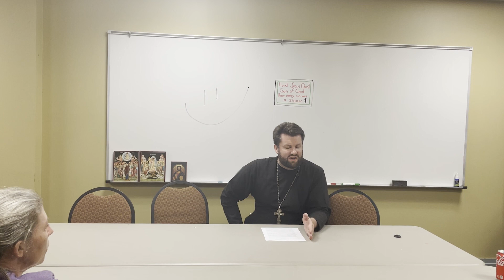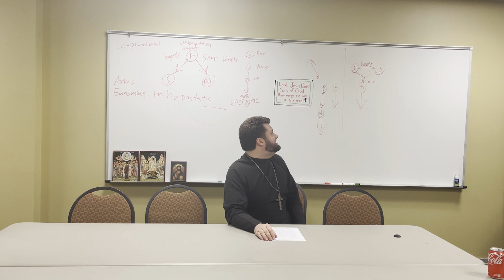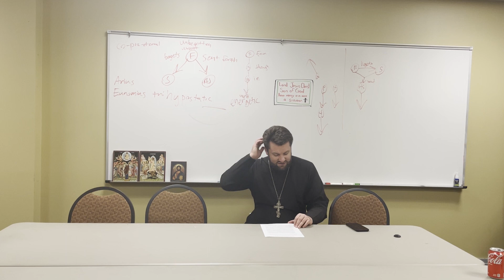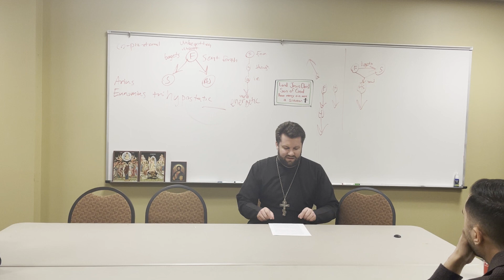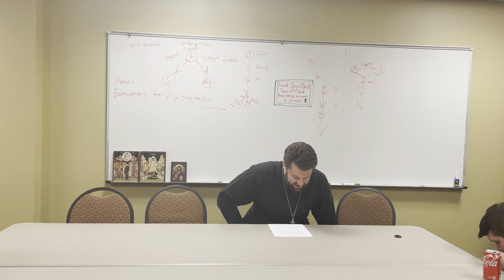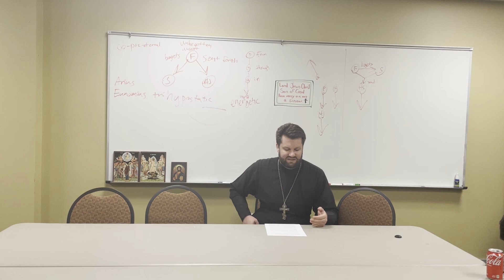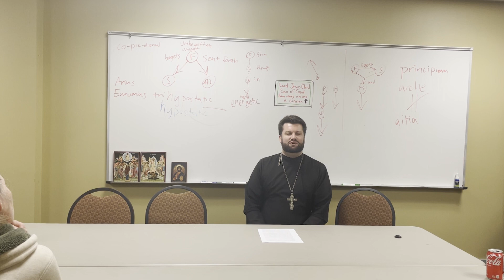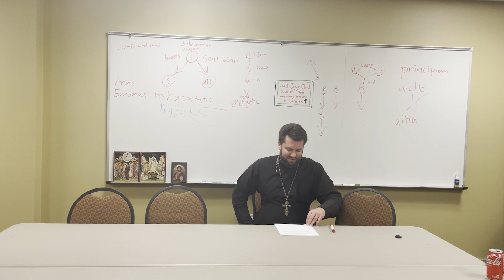Orthodoxy 101-16: Church History 2